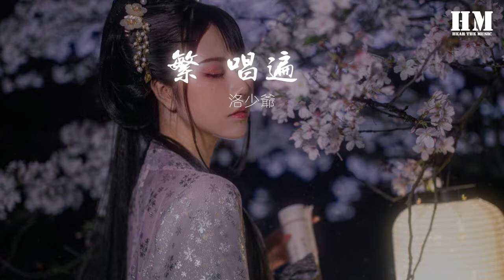洛少爺 - 繁華唱遍 （青梅竹馬ver）（翻自 樂正綾） 『我以爲那個時代已過去，殊不知當你歌唱時，屬於那個時代的一切都在歸來。』【動態歌詞Lyrics】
繁華唱遍 （青梅竹馬ver）（翻自 樂正綾）

00:00  作詞 : vagary
00:01  作曲 : papaw泡泡
00:10 我以爲那個時代已過去，殊不知當你歌唱時，屬於那個時代的一切都在歸來。
00:30 ——題記
00:33 【洛】行越遠越不敢回頭細看
00:36 【洛】怕淚點不爭氣飛成雨線
00:40 【洛】一甲子也不過眨眼六十年
00:47 【菌】這少女竟皺了桃腮粉面
00:52 【菌】那郎君爲何已白髮蒼髯
00:55 【菌】流光百轉 又到你臺前
01:02 【菌】踮腳顧盼梨園 那年我才一十三
01:10 【菌】春色隨風捲 良辰美景輸了奈何天
01:21 【洛】別怪我心太貪
01:25 【洛】罪名都在曲牌間
01:29 【合】若不是《浣溪沙》把《秋夜月》兒掩
01:32 【合】我怎會困守《牧羊關》
01:36 【菌】最是你太翩躚
01:40 【菌】生死愛恨瞬息千萬變
01:44 【合】將相王侯輪番登殿
01:48 【合】才子佳人鴛鴦願 誰成全

02:21 【菌】路再遠再蜿蜒仍是個圈
02:26 【洛】緣起處註定盤桓成終點
02:29 【合】六十年也不過悠悠兩萬天
02:36 【菌】這一桌同二椅紅漆黯淡
02:40 【洛】是多久沒能被喝彩渲染
02:44 【合】粉墨胭脂 何時再上臉
02:51 【菌】回眸又見梨園 一到臺前就少年
02:59 【菌】不是韶光賤 奼紫嫣紅怎捨得開遍
03:10 【洛】就怪我心太貪
03:14 【洛】要把燈火輕輕燃
03:17 【合】擎了這《一枝花》招來《離亭燕》
03:21 【合】我此生不肯《解連環》
03:25 【合】最愛你太翩躚
03:29 【合】做打唱唸一字一流連
03:33 【合】戲裏繁華戲外江山
03:36 【合】你的美只願歲月 看得見